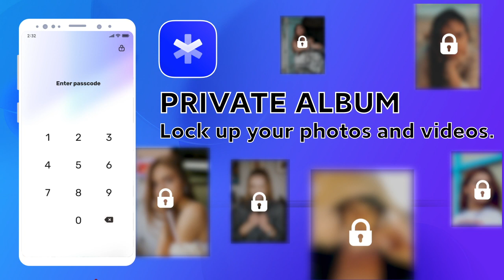A26 EN 16:9